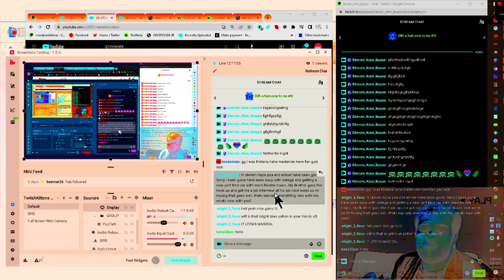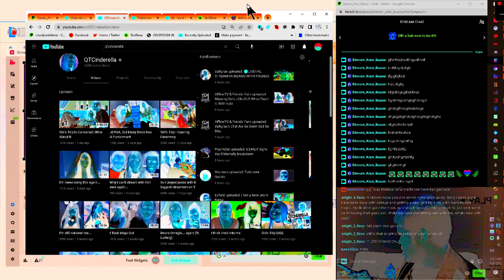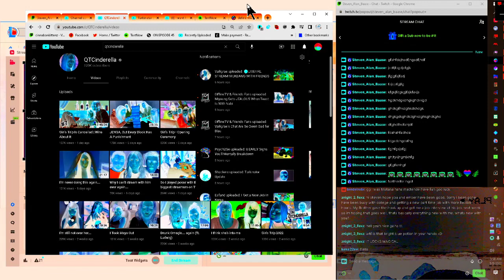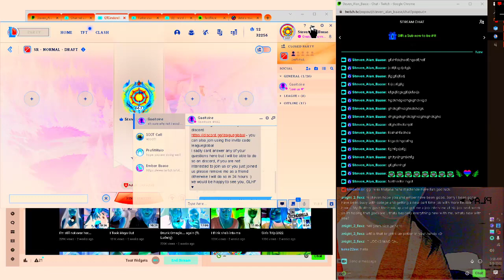LIVE! Day 144: Can't wait2hear what they call me. Part of me wana do stupid shit (Part 1/2)